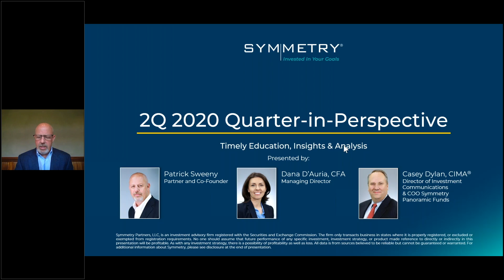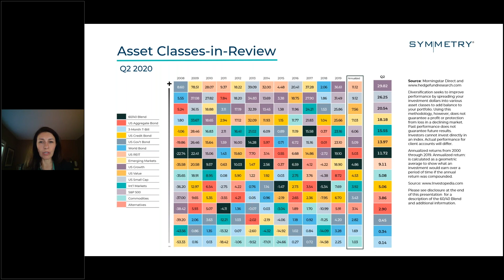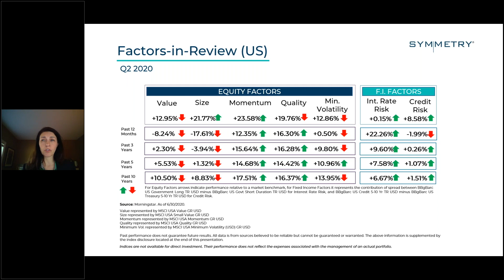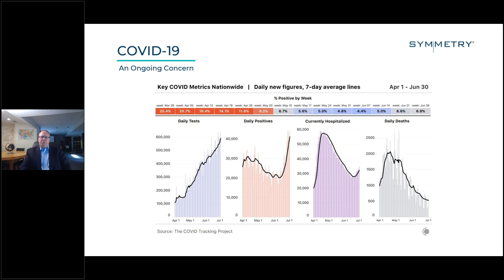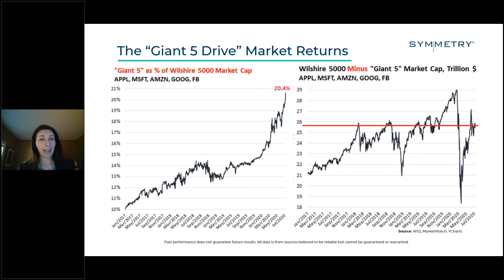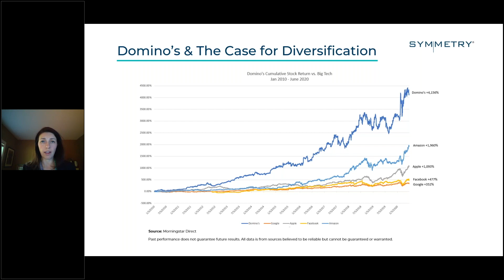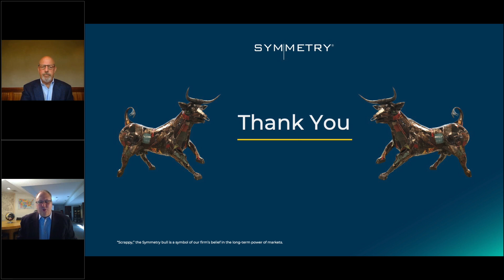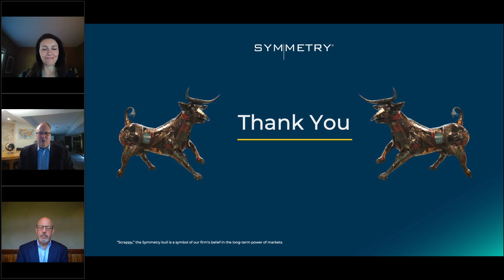Putting the Second Quarter in Perspective - Q2 2020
As we face ongoing economic uncertainty and market volatility, perspective and clarity—vs. speculation and prognostication—are more important than ever.  Join Symmetry’s Research Team as they provide timely insights and analysis on what happened in markets and economies around the world during the second quarter, and explore what this means for long-term term investors.